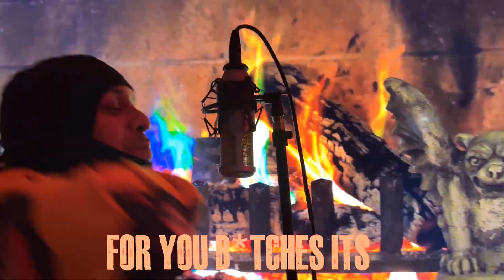SANTA DIABLA - MANEY MONEDA & SPYDER LUCCI